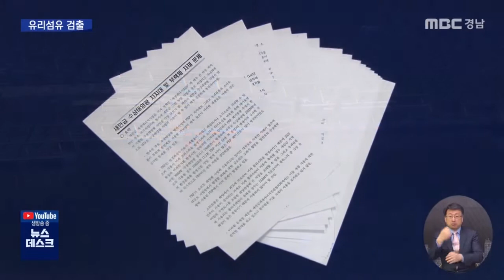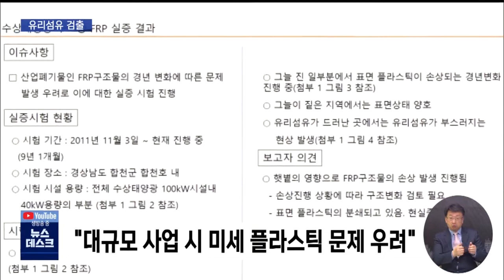합천호 수상태양광 유리섬유 검출..."환경오염 우려” (2021.03.04/뉴스데스크/MBC경남)